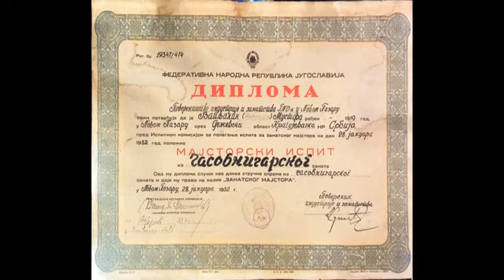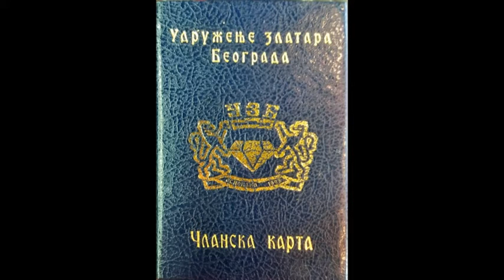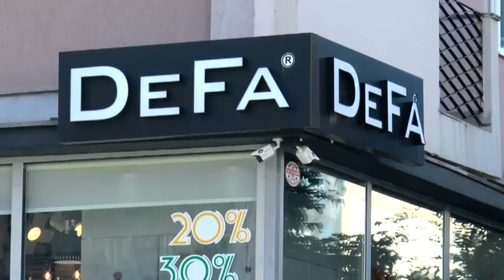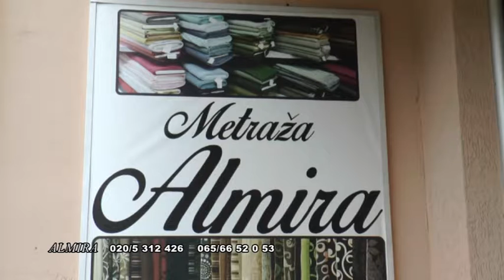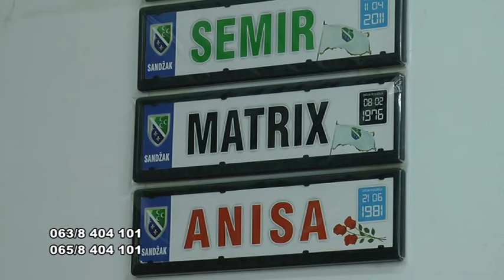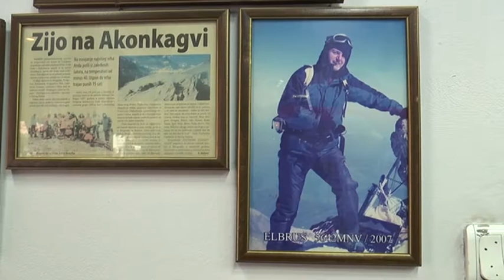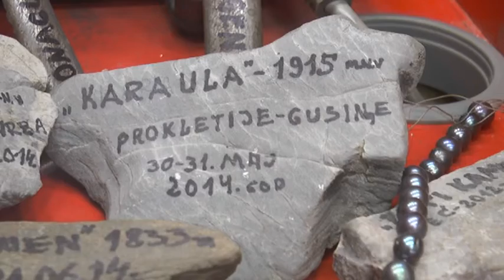HOCU DA RADIM 4 EMISIJA 23 10 2016